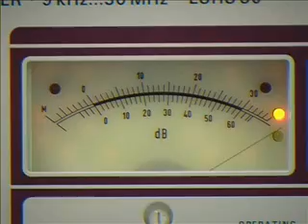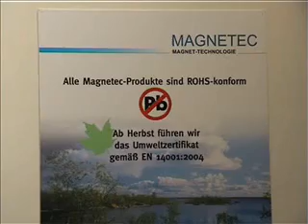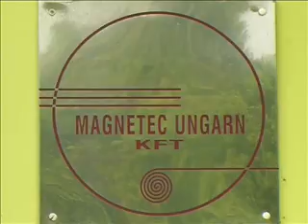Magnetec Nanocrystalline Cores: Company Overview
In 1984 MAGNETEC GmbH was established at the headquarter in Langen-selbold, approx. 30 km away from Frankfurt/Main, Germany. The company holds a worldwide leading position in the development and production of high grade tape wound ring cores made of softmagnetic alloys MAGNEPERM® and NANOPERM®. The main application areas are mains-independent (mechanical) earth leakage circuit breakers (ELCB) and the full range of power elec-tronics/EMI.

With extensive investments in our production sites in Hungary and India in the recent years, we have build up a capacity of apprx. 18 million toroidal tape wound cores or assemblies (such as current transformers and chokes) per year.

MAGNETEC supplies one third of the world markets demand of magnetic cores for passive ELCBs. In addition, many customers buy high performance inductive components for EMI filters or similar applications within the power electronic industry. The related spectrum of applications ranges from industrial power supplies and variable speed drives to windmill installations.

Following the actual trend, more and more products are made from the advanced nanocrystalline NANOPERM® material. Conventional Permalloy (Fe-Ni) is continuously decreasing  driven by the hyping raw material cost of the recent years.